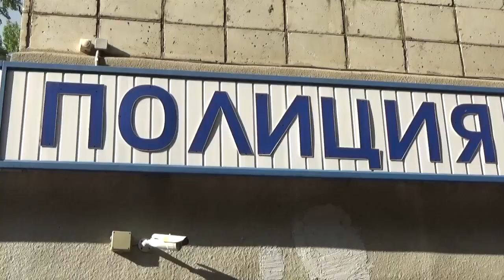В Саратове задержали серийного автовора из Екатеринбурга